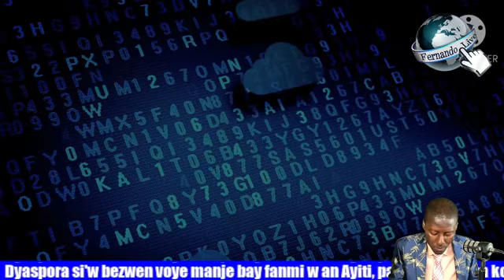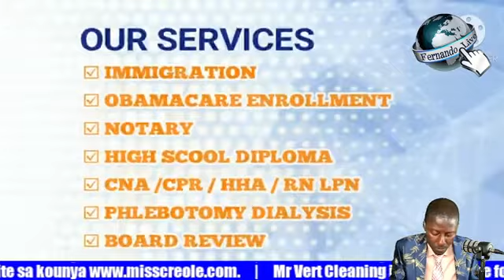Petyonvil ki se yonn nan 3 komin ki pi rich Ayiti sou wout tonbe anba men bandi yo...